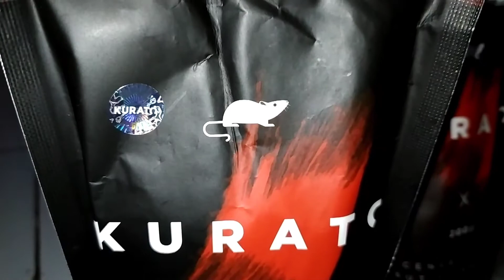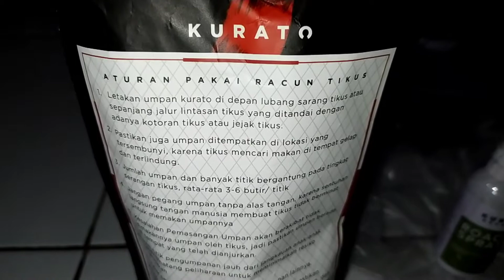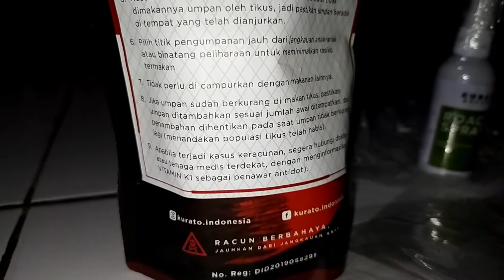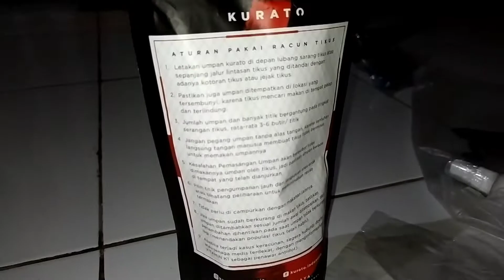RACUN TIKUS PALING DISUKAI PARA TIKUS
kurato adalah racun tikus yang paling disukai tikus